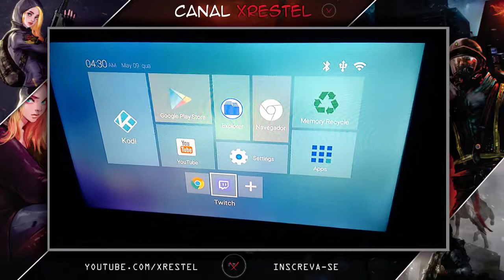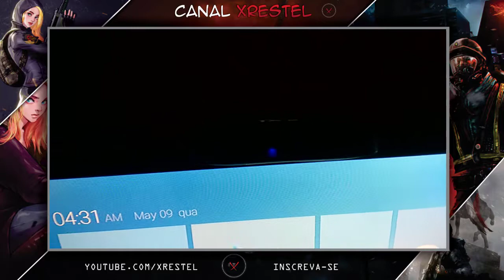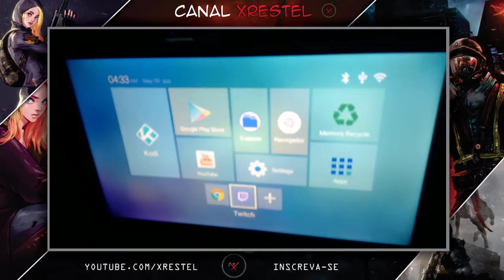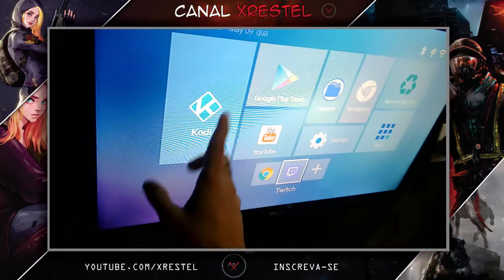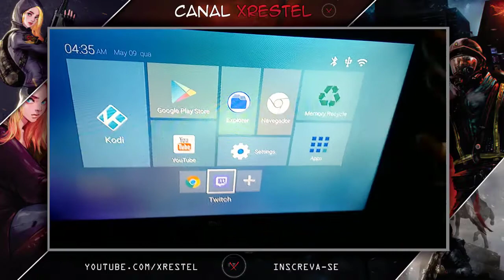TV BOX TX2 - VALE A PENA ?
ENVIE SEU PRODUTO PARA REVIEW

 SE INSREVE AI , VIDEO NOVO DE GAME E REVIEW TODA SEMANA !